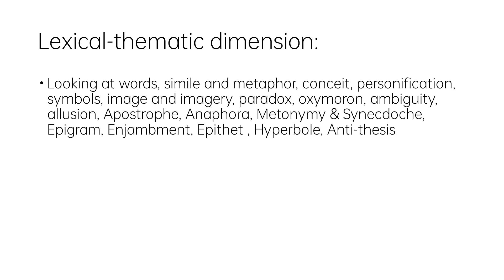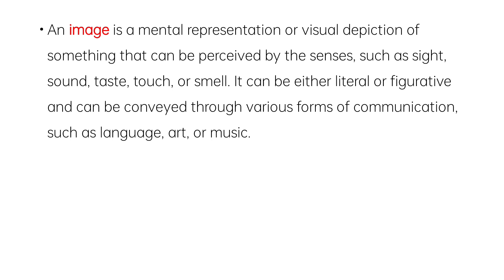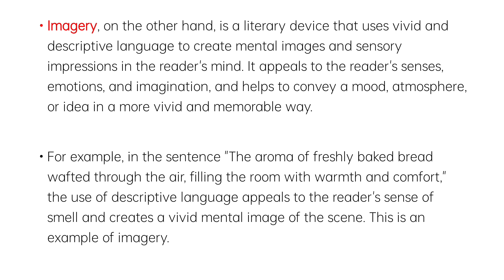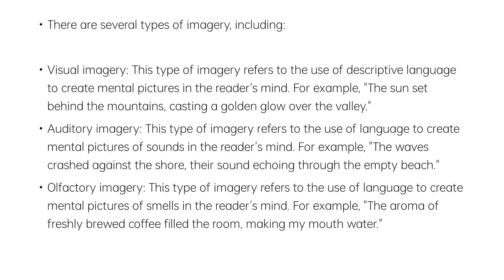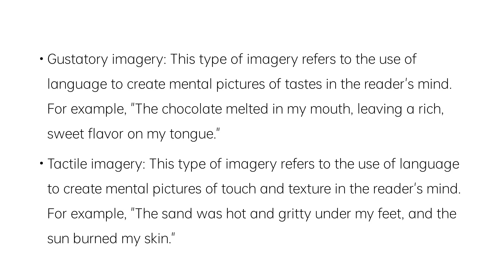Introduction to Literary Studies #11 Image and Imagery & Types of Imagery Urdu Hindi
What is Imagery Types of Imagery with Examples in Urdu Hindi

An image is a mental representation or visual depiction of something that can be perceived by the senses, such as sight, sound, taste, touch, or smell. It can be either literal or figurative and can be conveyed through various forms of communication, such as language, art, or music.

Imagery, on the other hand, is a literary device that uses vivid and descriptive language to create mental images and sensory impressions in the reader's mind. It appeals to the reader's senses, emotions, and imagination, and helps to convey a mood, atmosphere, or idea in a more vivid and memorable way.

For example, in the sentence "The aroma of freshly baked bread wafted through the air, filling the room with warmth and comfort," the use of descriptive language appeals to the reader's sense of smell and creates a vivid mental image of the scene. This is an example of imagery.

There are several types of imagery, including:

Visual imagery: This type of imagery refers to the use of descriptive language to create mental pictures in the reader's mind. For example, "The sun set behind the mountains, casting a golden glow over the valley."

Auditory imagery: This type of imagery refers to the use of language to create mental pictures of sounds in the reader's mind. For example, "The waves crashed against the shore, their sound echoing through the empty beach."

Olfactory imagery: This type of imagery refers to the use of language to create mental pictures of smells in the reader's mind. For example, "The aroma of freshly brewed coffee filled the room, making my mouth water."

Gustatory imagery: This type of imagery refers to the use of language to create mental pictures of tastes in the reader's mind. For example, "The chocolate melted in my mouth, leaving a rich, sweet flavor on my tongue."

Tactile imagery: This type of imagery refers to the use of language to create mental pictures of touch and texture in the reader's mind. For example, "The sand was hot and gritty under my feet, and the sun burned my skin."